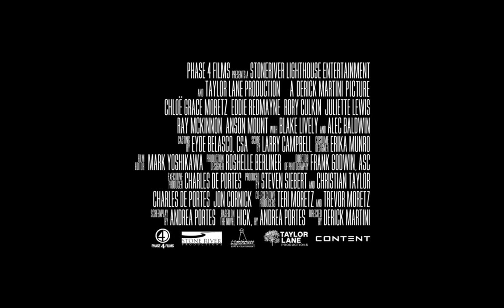Hick Official Trailer [HD]: Chloe Moretz, Blake Lively and Rory Culkin: ENTV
The official trailer for 'Hick' starring Chloe Moretz, Blake Lively and Rory Culkin. A Nebraska teen gets more than she bargained for when she sets out for the bright lights of Las Vegas.

For all the latest movie and entertainment news check out Deadline.com